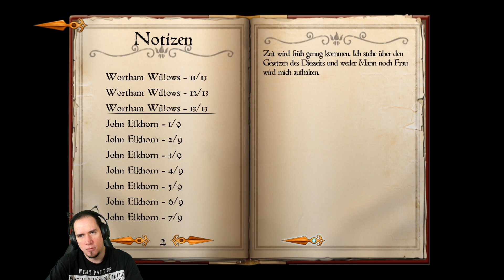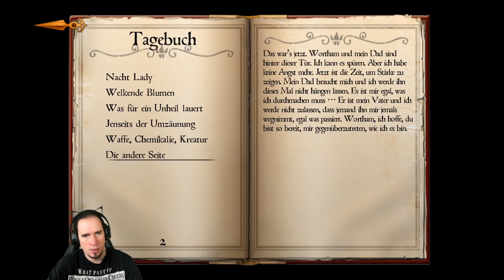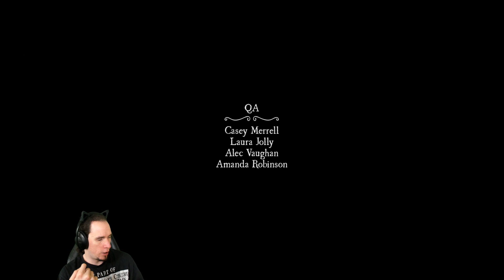Den bösen Geist abgewehrt! Whispering Willows #008 Deutsch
Die junge Elena Elkhorn begibt sich auf eine erschütternde Suche nach ihrem vermissten Vater und deckt die Geheimnisse des Willows Anwesens auf. Sie bekommt Unterstützung durch ihren einzigartigen Anhänger, den sie von ihrem Vater bekommen hat und der ihr ermöglicht, eine astrale Projektion von sich in der Geisterwelt zu erschaffen und mit den Toten zu kommunizieren. Spiele als Elena, um ihren vermissten Vater zu finden, verwende die astrale Projektion, um die Tricks und Rätsel des Anwesens zu lösen, hilf einsamen Seelen und entdecke noch viel mehr in Whispering Willows.